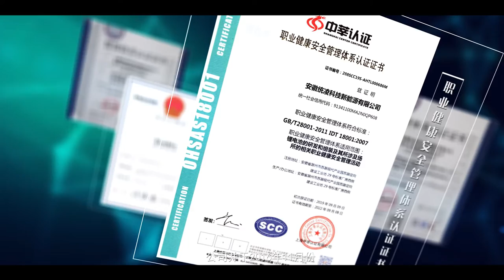Introduction Video of TurnLife New Energy Technology Co. Ltd.(English subtitle available)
The brand-new introduction video of TurnLife Headquarter in Chuzhou, Anhui.